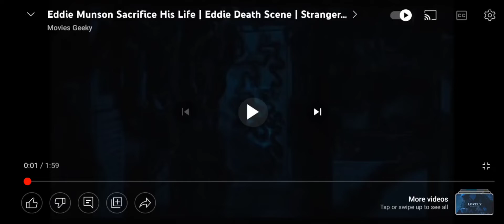mercy Eddie Munson capcut edit